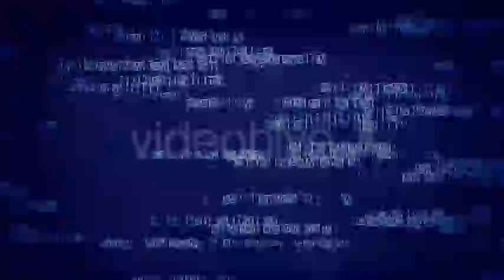Cyber Attack | After Efects Project Files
Cyber Attack Background
1920X1080 Full HD resolution
Loopable video
Duration 10 seconds
25 FPS
Change the opacity for softer look
You can also duplicate the layer to be more colorful effect